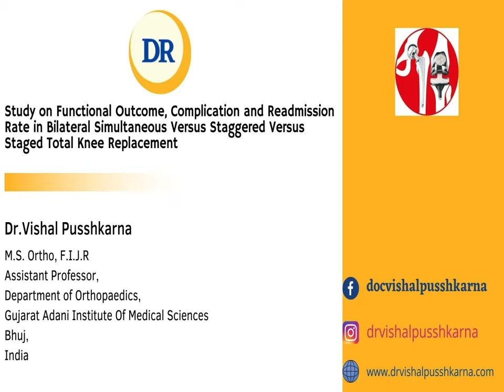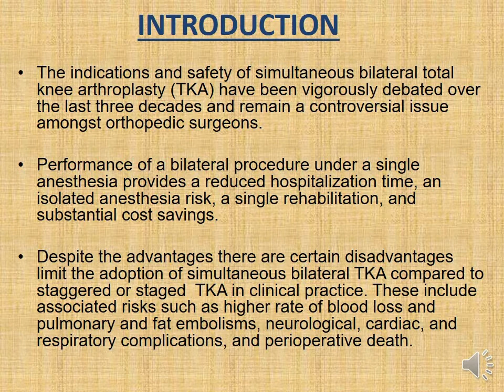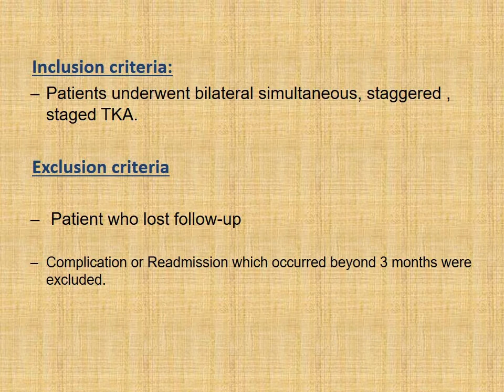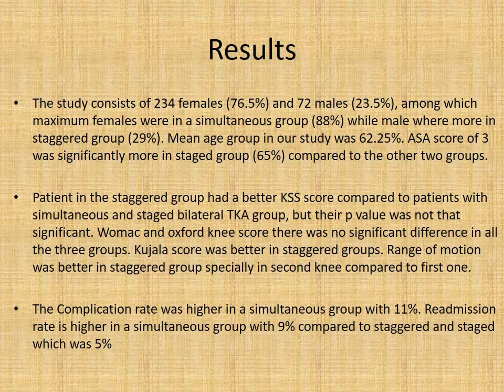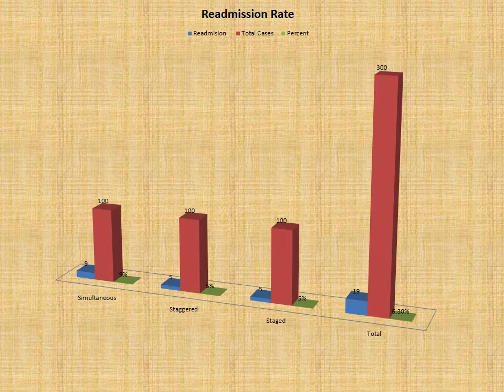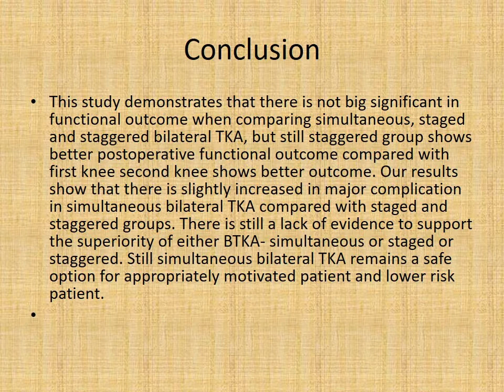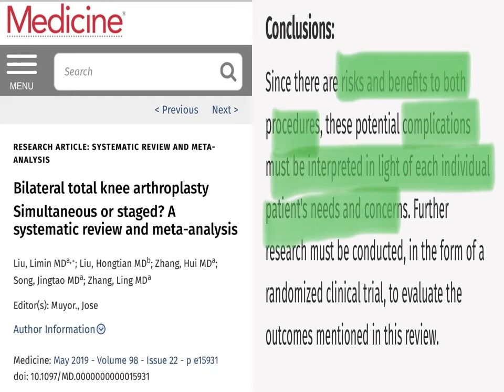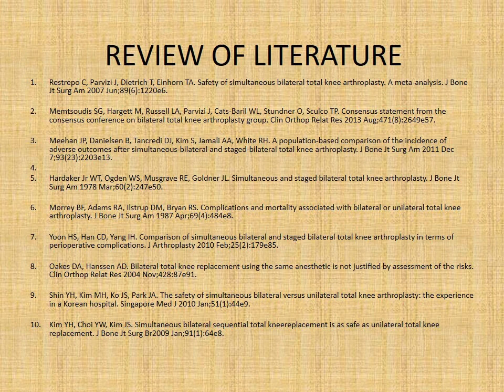Vishal Ashokraj Pusshkarna | India | SciTech Central Surgery 2022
Talk on Study on Functional Outcome, Complication and Readmission Rate in Bilateral Simultaneous versus Staggered versus Staged Total Knee Replacement

Vishal Ashokraj Pusshkarna is a Assistant Professor in Gujarat Adani institute of medical Sciences. He is specialised in all type of complex Trauma & hip and Knee Joint Replacement surgery. He is actively working with congenital club foot society's in India and treating around 20-25 children per month in his clinic. He is performing around 15 to 18 surgeries per month including hip and knee replacement and complex trauma. He obtained his M.B.B.S Degree in 2012 from MGM University (Mumbai). He become a specialist in orthopaedic surgery in 2017 when he obtained his M.S Orthopaedics degree from Dr.N.T.R University(Hyderabad). He joined as senior resident in M.P Shah Government Medical College & G.G.S Hospital Jamnagar. After which he joined as a Fellow in Hip and Knee Replacement surgery and got trained under legendary Dr. GURAVA REDDY in Sunshine Hospital Hyderabad. He is a member of society of knee surgeons- india (SKI), Indian society of hip and knee surgeons (ISHKS), Indian Orthopaedic association (IOA). He is actively involved in research work and published around 12 articles in various international and national journals.